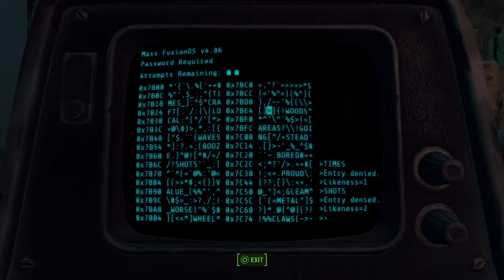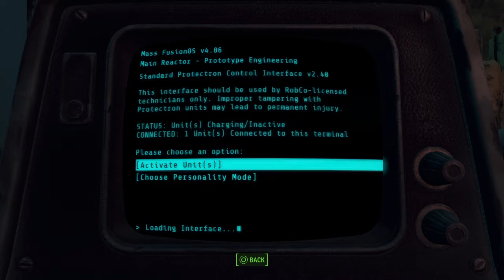3rd time is the charm!! Hardest unarmed battle ever!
No power armor, on survival difficulty, only chems and bladed knuckles!!!  VS sentry bot, 2 x protectrons and 2 x assaultron!!! Died a lot before being able to divide the robots and fight them one at a time.